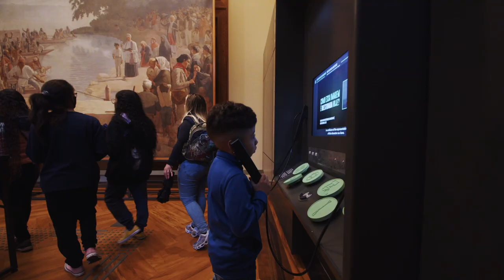Reabertura do Museu do Ipiranga